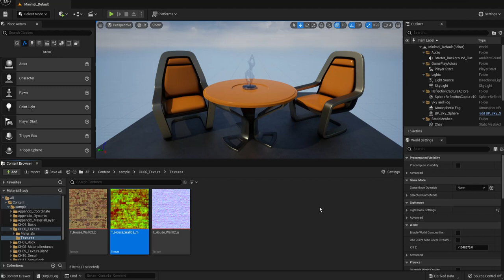028 Texture Editor Change Channels RGB Material Tutorials Unreal Engine